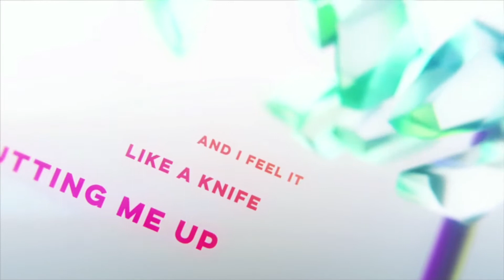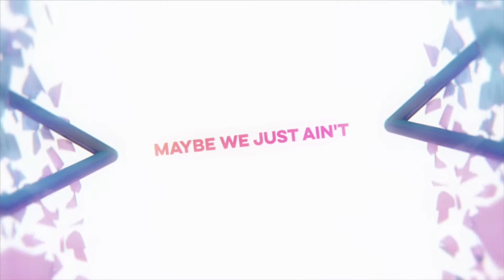Cheat Codes - No Promises Ft. Demi Lovato (Aldy Waani Remix) [VOTE on WAVO]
Cheat Codes - No Promises Ft. Demi Lovato (Aldy Waani Remix)

Always brings you great quality of Instrumental Remake Production & Remixes

⇒ Available for Cover Music Production or Ghost Production.

★Stay close with with Aldy Waani to get more updates:★

Aldy Waani's debut single ‘Crowds (Original Mix)’ was Released on Feb 21st, 2014 and available on all major digital stores (iTunes, Google Play, Spotify, AmazonMp3) under his own Production. iTunes

2nd Single ‘Cosmic (Original Mix)’ released on Nov 20th, 2014, and also available on all major digital stores (iTunes, Google Play, Spotify, AmazonMp3) under his own Production. iTunes

Format: WAV 16/24bit 44KHz or MP3 320kbps 44KHz
Provide your Social Media Account Links and Details

The track you're submitting must be your own work. Not by someone else. Please clearly put 'Song Title (Featuring) - Artist, (Remixer/Instrumentalist)'
If your track choosen to be upload on Aldy Waani's Youtube Channel, It will be under Youtube's Copyrights Law and Label/Artist Publishers. Aldy Waani has no control over it.